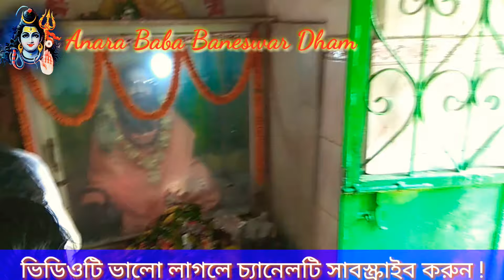Baneswar Dham Anara || Anara Purulia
আনাড়া বাবা বানেশ্বর ধামের আবির্ভাবের পেছনে রয়েছে এক বড় ইতিহাস জেনে নিন এক নজরে। ‌🔱🔱🔱

বাঙালির বারো‌‌ মাসেই তেরো‌ পাবন। এই তেরো পার্বণের অন্যতম পার্বণ মহা শিবরাত্রি। ফাল্গুন মাসের কৃষ্ণ পক্ষের চতুর্দশী তিথিতে পালিত হয় মহা শিবরাত্রি। শিব পুরাণ অনুসারে, শিবরাত্রির দিন শিব সৃষ্টি, স্থিতি ও প্রলয়ের মহা তাণ্ডব নৃত্য করেছিলেন ও এই দিনেই দেবাদিদেব মহাদেব ও মাতা পার্বতী বিবাহবন্ধনে আবদ্ধ হয়েছিল। তাই মহা সমারোহের সঙ্গে পালিত হয় এই মহা শিবরাত্রির ব্রত।

পশ্চিমবঙ্গের বিভিন্ন শিব মন্দির গুলিতে শিব ভক্তদের ভিড় লক্ষ্য করা যায় এই দিনটিতে। নিষ্ঠাভরে পুজো দিতে দেখা যায় ৮ থেকে ৮০ সকলকেই। পুরুলিয়া শতাব্দী প্রাচীন একটি মন্দির আনারা বাবা বানেশ্বর ধাম। পুরুলিয়ার পাড়া থানার অন্তর্গত এই মন্দির। শনিবার সকাল থেকেই ভক্তদের ভিড় ছিল মন্দিরে। শিবরাত্রি উপলক্ষে কয়েক হাজার ভক্তের সমাগম হয় পুরুলিয়ার এই প্রাচীন মন্দিরটিতে। শুধু পুরুলিয়া জেলা নয়, পার্শ্ববর্তী রাজ্য ঝাড়খণ্ড থেকেও বহু পুণ্যার্থীরা এই মন্দিরে ছুটে আসেন মহা শিবরাত্রির পুজো উপলক্ষে।

কথিত আছে, এই মন্দিরে ভক্তি ভরে পুজো দিলে সমস্ত মনোবাসনা পূরণ হয় ভক্তদের। তাই দূর-দূরান্ত থেকে ভক্তরা ছুটে আসেন আনারা বাবা বানেশ্বর ধামের মন্দিরে পুজো দিতে। বিগত দু-বছরে করোনার কারণে ভক্ত সমাগম কিছুটা কম হলেও করোনা আবহাওয়া কেটে যাওয়ার ফলে আবারও ভক্তদের ঢল নেমেছে এ বছর।

এই মন্দিরেরই এক সেবাইত সজল দেহঘড়িয়া জানিয়েছেন, এককালে জঙ্গলে পরিপূর্ণ ছিল মন্দির চত্বর। আনারা বাবা বানেশ্বর পাতাল ফোঁড় তিনি স্বয়ম্ভু মাটি ফুঁড়ে তিনি উঠেছেন। পাতকুমের মহারাজ স্বপ্নাদেশ পেয়ে এই মন্দির স্থাপন করেন। পরবর্তী দিনে কাশিপুরের মহারাজ এই মন্দির সংস্করণ করেন। মন্দির পরিচালনার জন্য সমস্ত ব্যবস্থা করেছিলেন কাশীপুরের মহারাজ। পরবর্তীকালে উত্তর কাশি থেকে একজন সাধু আসেন স্বামী শিবানন্দপুরী মহারাজ। তিনি এই মন্দিরে এসে মন্দির সংস্কার করে মন্দিরটিকে সুন্দর করে সাজিয়ে তোলেন।

বর্তমানে দুটি ভাগে বিভক্ত রয়েছে মন্দির পরিচালনা কমিটি। দেহঘড়িয়া কমিটি যারা বানেশ্বরের সেবার কাজে জড়িত থাকেন ও অপরটি হল চক্রবর্তী ষোলআনা কমিটি যারা মন্দিরের পারিপার্শ্বিক দায়িত্বভার নেন। ভক্ত সমাগম সামাল দিতে পুলিশ প্রশাসনের তরফ থেকে যথাযথ ব্যবস্থা গ্রহণ করা হয়েছে। এই ভাবেই বছরের পর বছর ধরে চলে আসছে আনারা বাবা বানেশ্বর ধামের আরাধনা।

বহু প্রাচীন মন্দির রয়েছে পুরুলিয়া জেলা জুড়ে। আনারা বাবা বানেশ্বর ধাম তার মধ্যে অন্যতম। বানেশ্বর ধান ছাড়াও চিড়কা গৌরিনাথ ধাম, বেড়াদা শিব মন্দির, লহরিয়া শিব মন্দির গুলি অন্যতম। সমস্ত জায়গাতেই শিবরাত্রির দিন ভোর থেকে ভক্তদের উপচে পড়া ভিড় লক্ষ্য করা যায়। প্রশাসনের পক্ষ থেকে যথাযথ ব্যবস্থা গ্রহণ করা হয়েছে ভক্তদের ভিড় সামাল দেওয়ার জন্য।